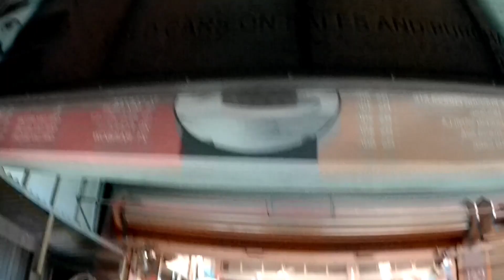Visiting nongpok kangla || with full of energy || Waheng Vlog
Welcome to "Waheng vlog"
Hello.
This is lucky wahengbam
"Waheng vlog"
In this video I will share my life with you guys.

To friend video ko jarur like karna
Kuiki hum itna mehnat aplogo ke liye karte he
Ekk like to bamta he

Tags:.
Wahengblog
Manipur
Imphal
Motovlog
Vlogging
Soloride
Groupvlog
Groupride
Fristvlog
Z900
Duke 390
Kawasaki
Ninja